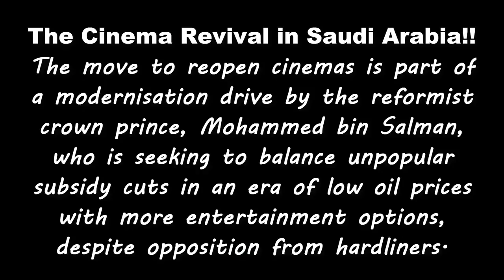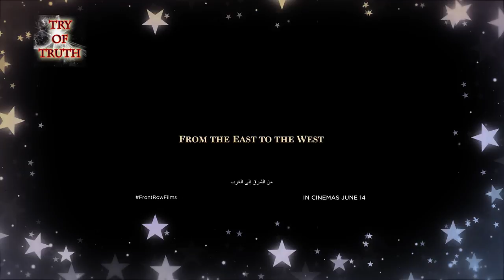Movie The Message on EidulFitr for the 1st time after being passed by censor In SaudiArabia Cinema's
Cinema Revival In SaudiArabia-The Message on EidulFitr for the 1st time after being passed by censor.

The Message (Arabic: الرسالة‎ Ar-Risālah; originally known as Mohammad, Messenger of God) is a 1976 epic historical drama film directed by Moustapha Akkad, chronicling the life and times of the Islamic prophet Muhammad. Released in Arabic (1976) and English (1977), The Message serves as an introduction to early Islamic history. The film was nominated for Best Original Score in the 50th Academy Awards, composed by Maurice Jarre, but lost the award to Star Wars (composed by John Williams).
The musical score of The Message was composed and conducted by Maurice Jarre, and performed by the London Symphony Orchestra. The film was nominated for an Oscar in 1977 for Best Music, Original Score for the music by Maurice Jarre.
Production Company: Filmco International Productions Inc.
Distributed by: Tarik Film Distributors.

Video Credit: Front Row Filmed Entertainment & Trancas International Films